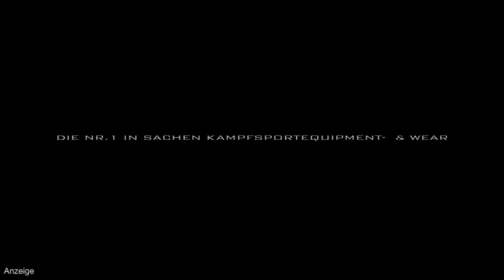UFC on Fuel TV 2 - Bob Schrijber: "The UFC will never come to Holland!"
Vale Tudo Legend Bob Schrijber talks with GnP-TV about the possibility of the UFC coming to Holland and his training with disciple Stefan Struve.